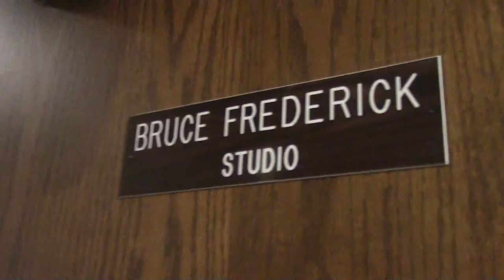8-22-19 SVTV Daily News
Anchor: Ali
Director: Haley
Story: Back to School Dance